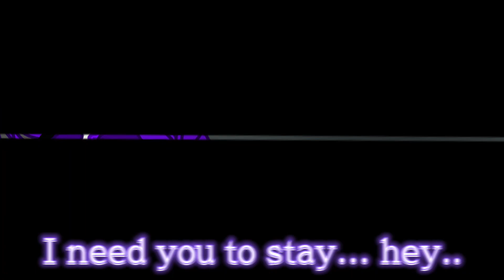Stay Meme Ft.Prudery angst?